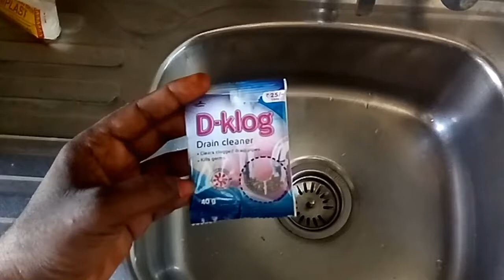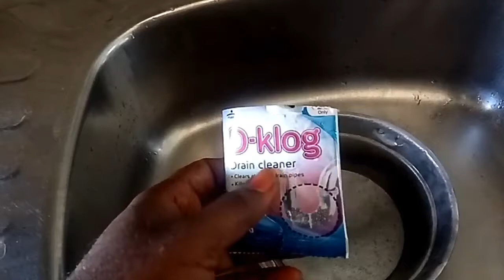Drain pipe அடைப்பை எப்படி சரி செய்வது/How to clear sink pipe block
Welcome to Gv Techniques tamil youtube channel,

How to handling Casticsoda full Explained on this video,